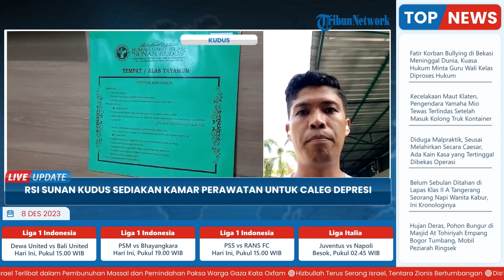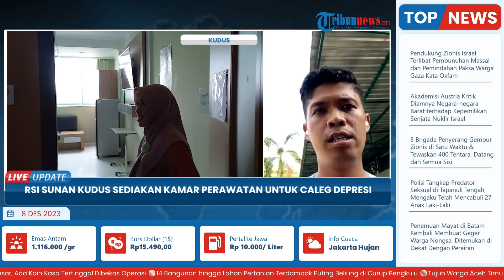RSI Sunan Kudus Siapkan Kamar dan 10 Tempat Tidur untuk Caleg Depresi yang Gagal dalam Pemilu 2024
Laporan wartawan Tribun muria - Rifqi Gozali

TRIBUN-VIDEO.COM - Rumah Sakit Islam Sunan Kudus siap merawat calon legislatif (caleg) yang mengalami gangguan jiwa pasca-Pemilu.

Pengalaman setelah Pemilu 2019 RSI Sunan Kudus tercatat merawat lima caleg dengan gangguan jiwa.

Pada Pemilu 2024 RSI Sunan Kudus menyiapkan 10 bed untuk caleg yang mengalami gangguan jiwa. (*)